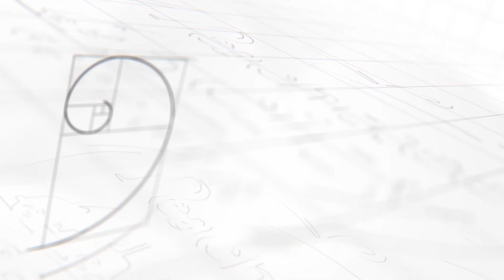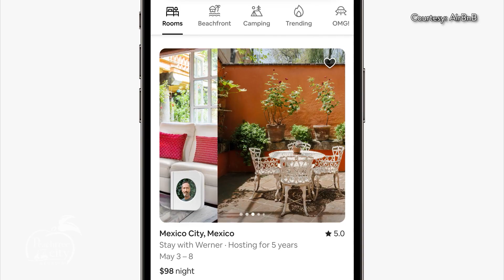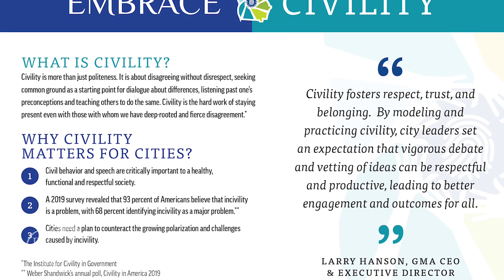Mondays with the Mayor: Filming, Short-Term Rentals, and Civility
Join Mayor Kim Learnard on this week's Mondays with the Mayor as she discusses the latest developments in Peachtree City.

Discover the new film ordinance, designed to attract filming companies while preserving our city's charm. Learn about how the proposed short-term rental regulations seeks to strike a balance between property owners and the community at large.  Lastly, explore how a new civility resolution adopted unanimously by city council aims to enhance public engagement and promote constructive dialogue throughout Peachtree City.

Stay informed and engaged with your community—watch now!